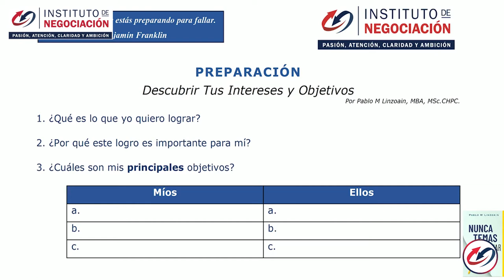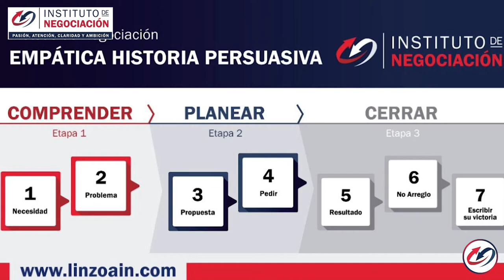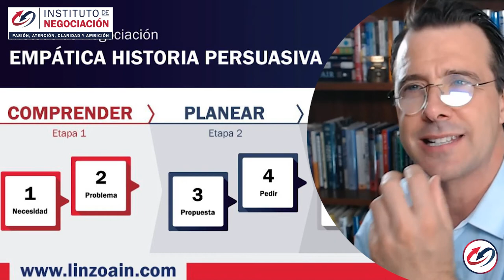Tips Para Tener Exito En Los Negocios - Te Será Fácil Tener Exito Si PRACTICAS ESTO A Diario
👉🏻 El destacado experto internacional en negociación, Pablo M. Linzoain, muestra Tips Para Tener Exito En Los Negocios - Te Será Fácil Tener Exito Si PRACTICAS ESTO A Diario

Obtené tu copia de mi libro